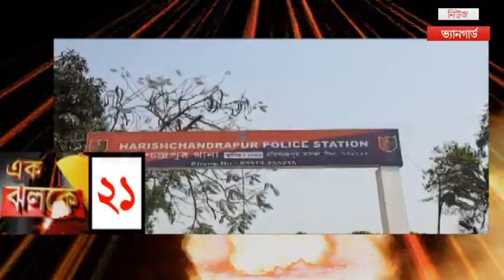এক ঝলকে ৫০ একসাথে ৫০টি খবর